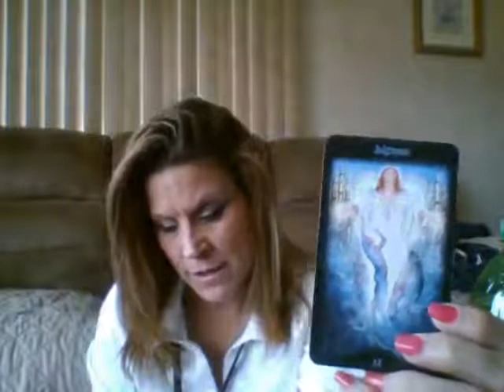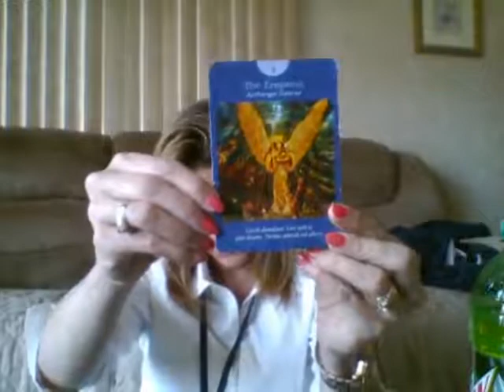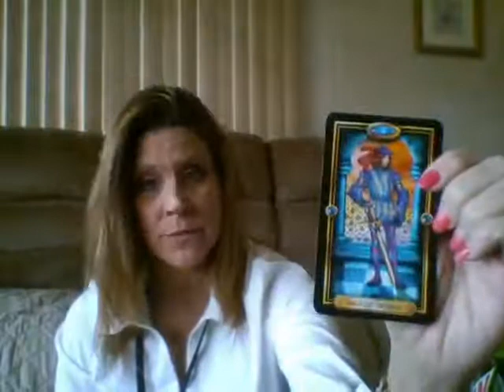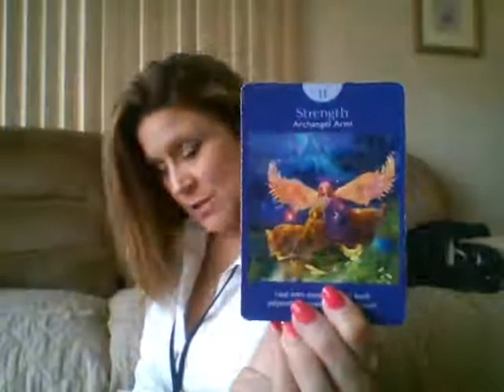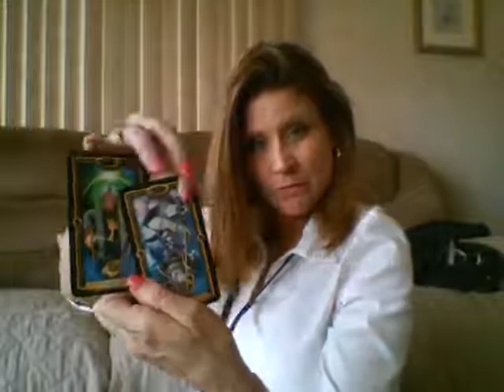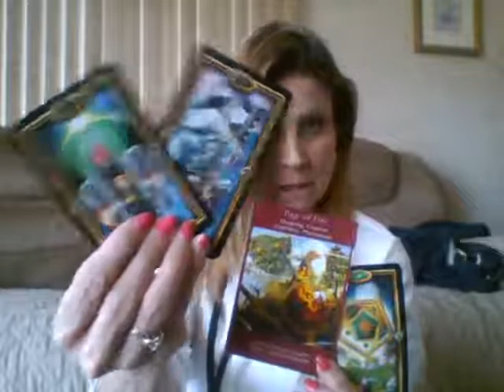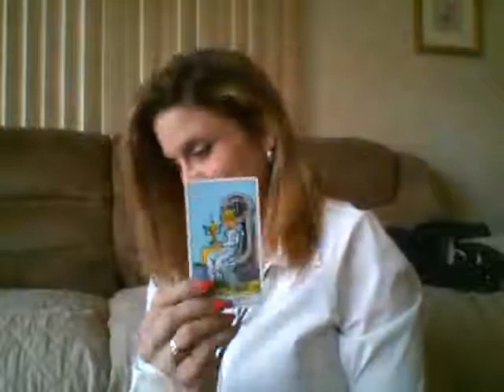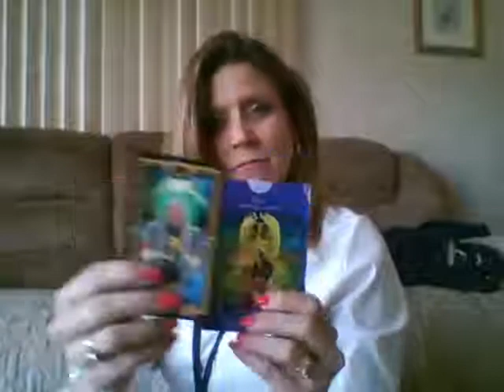Libra May 2016 Reading